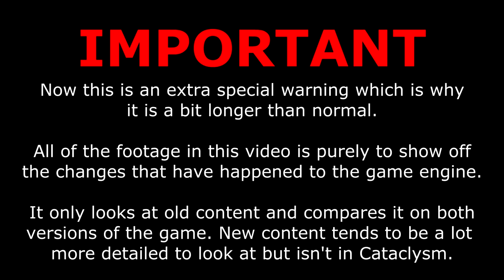World of Warcraft Graphics Comparison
World of Warcraft Graphics Comparison done on Max graphics settings with x8 multisampling with SSAO turned on with the Mists of Pandaria client